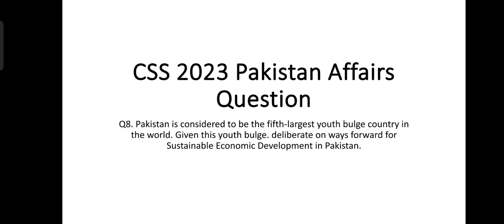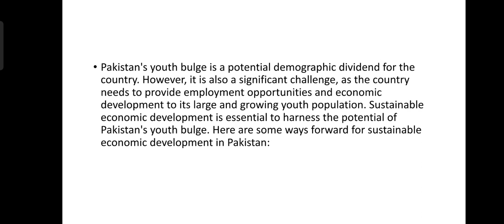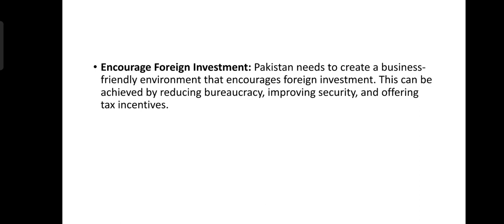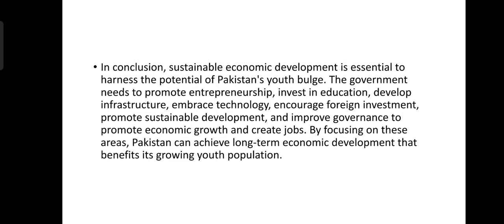Q8. Pakistan is considered to be the fifth-largest youth bulge country in the world. Given this 2023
Pakistan Affairs Questions 2023
Q2. Write a detailed and systematic analysis of the charismatic leadership of Quaid-e-Azam Mohammad All Jinnah. the leader of Indian Muslims during the crisis-ridden decade of 1937-47.
Q3. Having the largest irrigation system in the world, the land of the sub-continent served as the main food supply basket for the British power for more than a century, but now Pakistan has to import food commodities. Discuss in detail the causes of this agricultural decline.
Q4. Industrialization is the backbone of the modem economic system and uplifts the standard of living of the masses. Elaborate causes for the hindrance of industrial development in Pakistan.
Q5. The evolution of the democratic system has always remained a dilemma in Pakistan, (20) even after passing more than seven decades of its existence democracy could not get its roots. Discuss in detail.
Q6. Joining the US-led coalition in the war against terrorism has many short and long Joining term repercussions for Pakistan.
Q7. Elaborate. Pakistan is located on the cross-road of South Asia. Explain its geo-strategic/political importance and challenges.
Q8. Pakistan is considered to be the fifth-largest youth bulge country in the world. Given this youth bulge. deliberate on ways forward for Sustainable Economic Development in Pakistan.